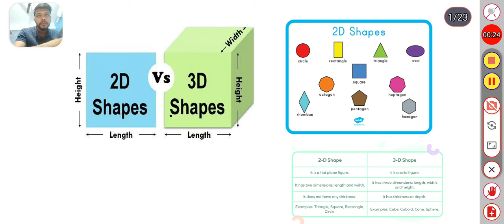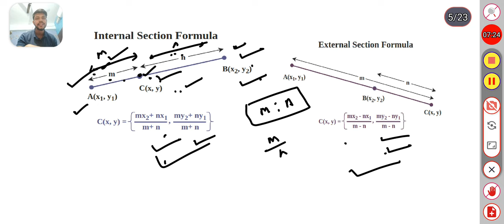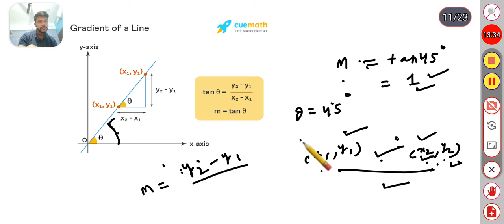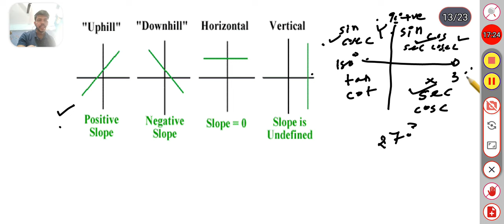Complete 2d geometry (coordinate geometry & straight line , Conic section ) 1 shot video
2d geometry
coordinate geometry
Distance formula, section formula
straight line in 2d
slope concept
Distance from a point to line
Distance between 2 parallel line